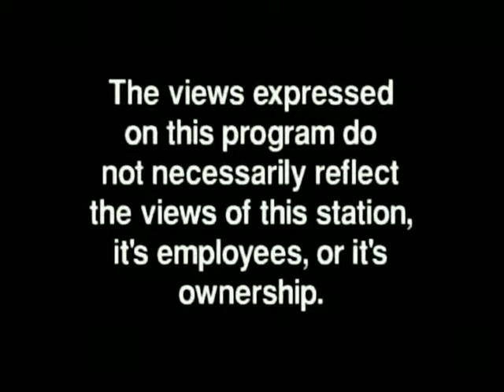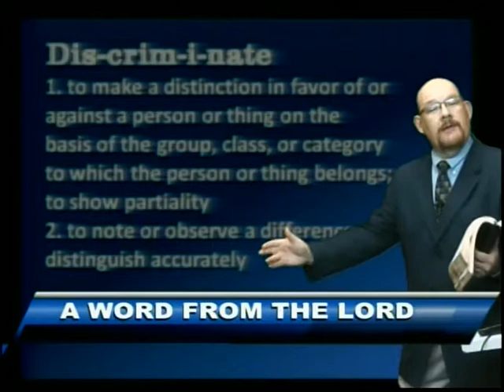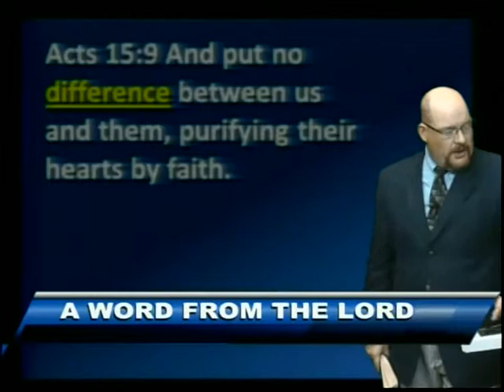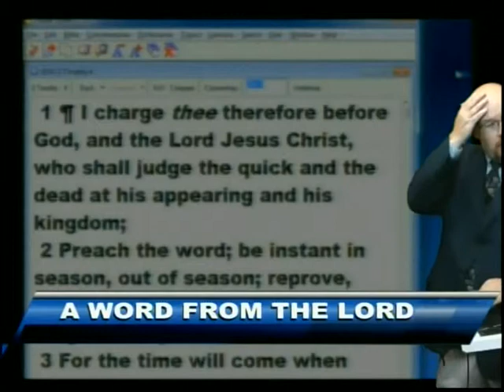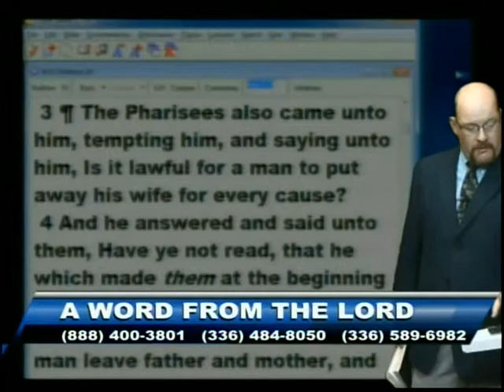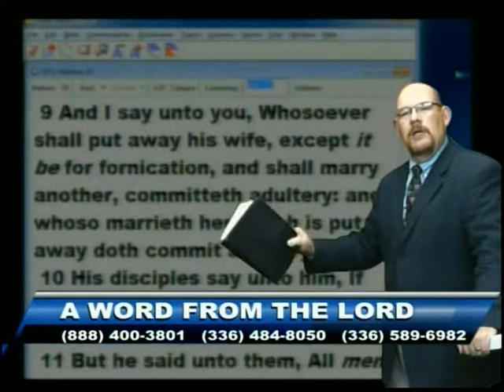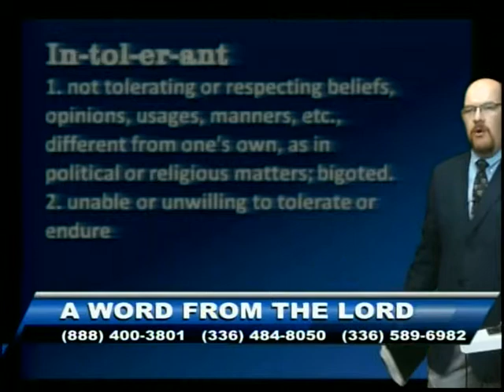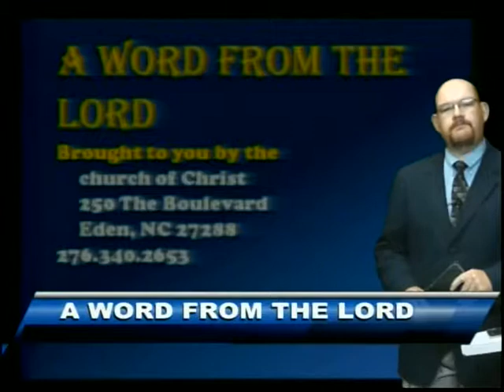The Overthrow of Marriage 1 - Oct 9, 2014 - AWFTL - FULL episode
The Overthrow of Marriage 1